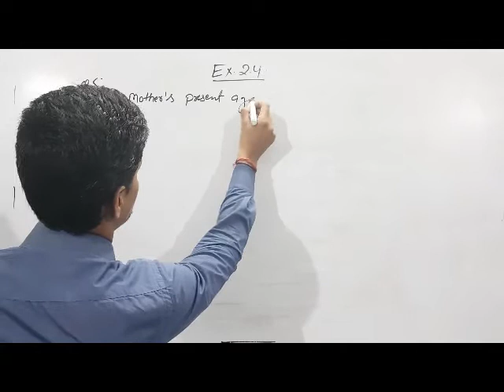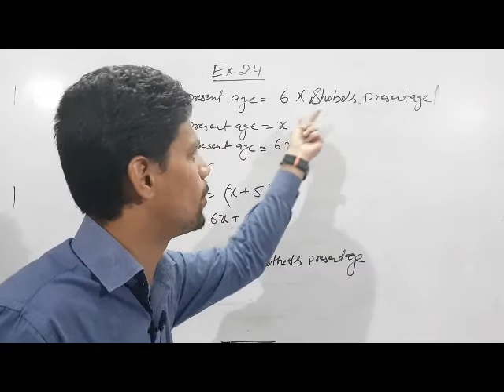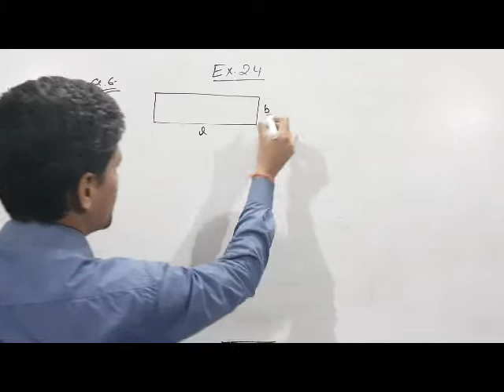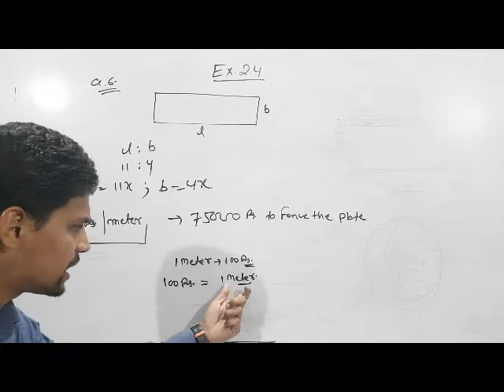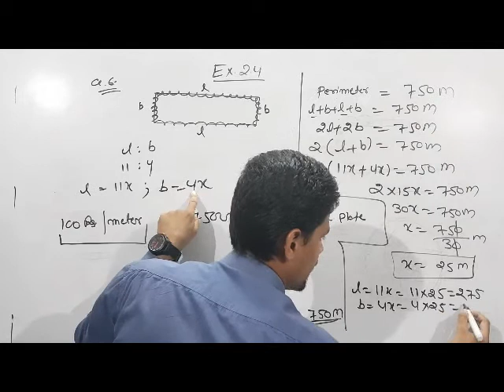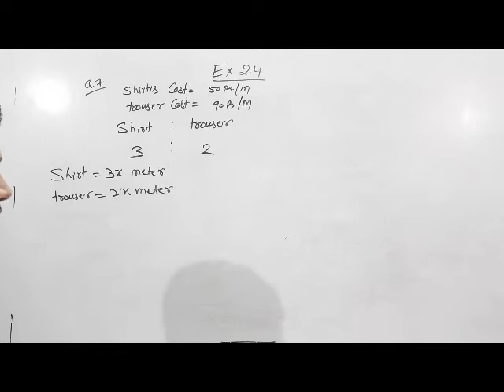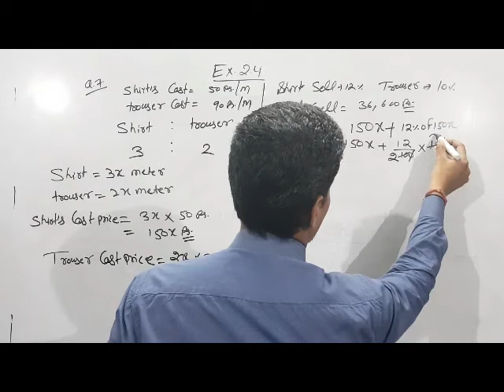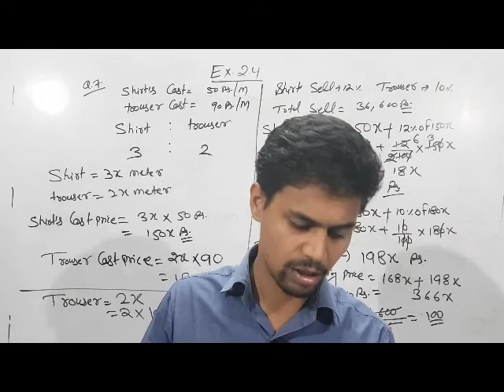LINEAR EQUATION, MATH, NCERT BOOK, CLASS 8, CHAPTER 2, Ex. 2.4, PART VII, S.S.CONVENT SEC. SCHOOL